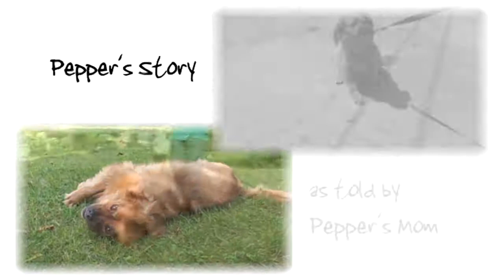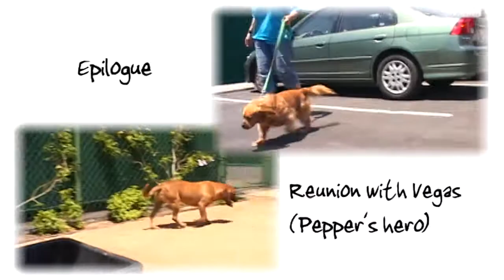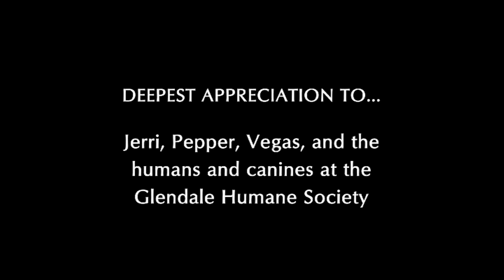Pepper's Story (720p)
Pepper is a "fur person" who found kennel life extremely stressful. She has subsequently been adopted into a loving home and transformed into an extraordinarily relaxed and devoted companion to her new mom. This is the heartwarming story of her transformation.